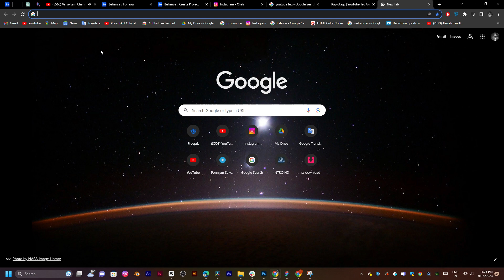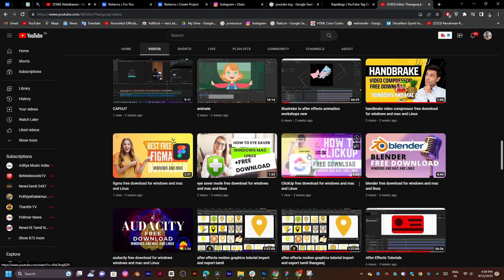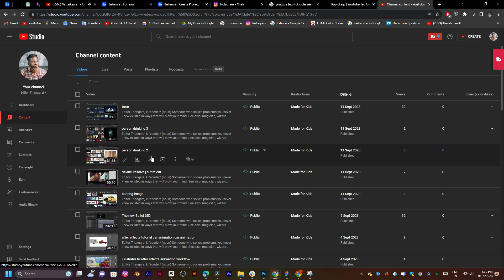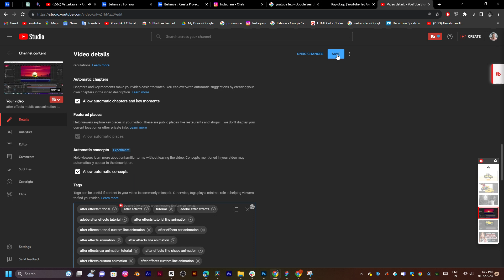rapidtags io generator